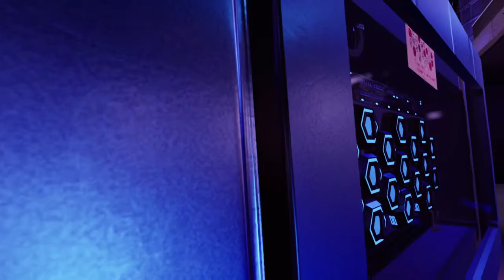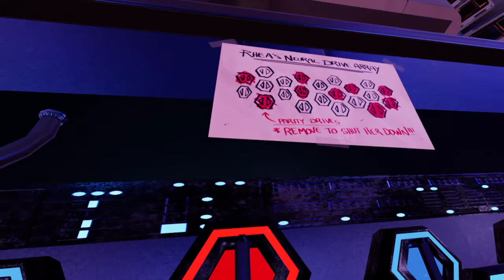Dark Threads Walkthrough Part 8 | The Choice Ending #3 | An Interactive VR Experience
DarkThreads is an interactive VR science-future experience starring Dominic Monaghan and Kandyse McClure, where you, human, decide the future.

Things go horribly wrong when you attempt to transfer your consciousness into Rhea (Kandyse McClure), the benevolent AI you’ve created to help you achieve your noble goal.

 Now, half of you is trapped inside the computer. Your memory is gone, your time is running out and you must piece together what has happened. Can you trust Rhea? Can you trust even yourself? Choose wisely, because everything you think, everything you do has a consequence.

Dark Threads is funded by the Canada Media Fund, Ontario Creates and Cream Productions.